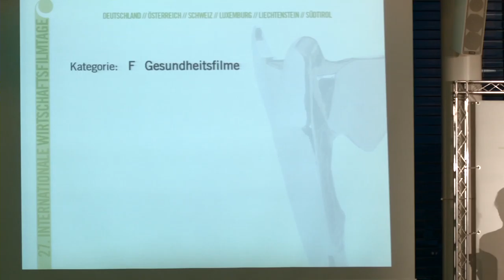Sonova-Film „Leben ohne Einschränkungen“ mit Gold ausgezeichnet